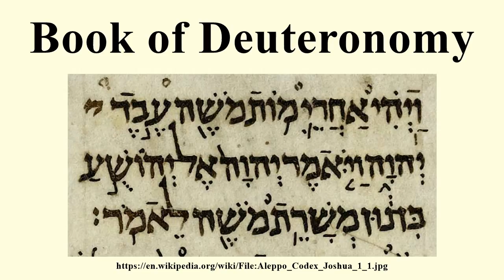Book of Deuteronomy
Image-Copyright-Info
Image is in public domain
Image-Copyright-Info